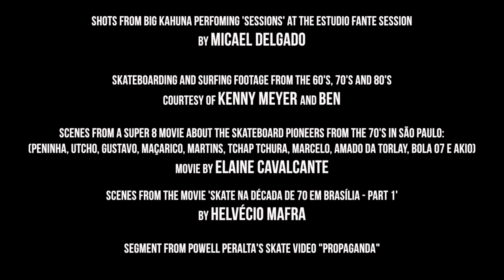BIG KAHUNA - SESSIONS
Music by BIG KAHUNA. Scenes from a super 8 movie about the skateboard pioneers from the 70's in São Paulo: Peninha, Utcho, Gustavo, Maçarico, Martins, Tchap Tchura, Marcelo,
Amado da Torlay, Bola 07 e Akio - Movie by Elaine Cavalcante. Scenes from the movie 'Skate na década de 70 em Brasília - part 1' by Helvécio Mafra. Skateboarding and Surfing footage from 60's, 70's and 80's - Courtesy of Kenny Meyer and Ben. And a footage from Powell Peralta's 1990 skate video "Propaganda". Shots from BIG KAHUNA performing 'Sessions' at the Estudio Fante Session. Music Video Edited by Breno K.